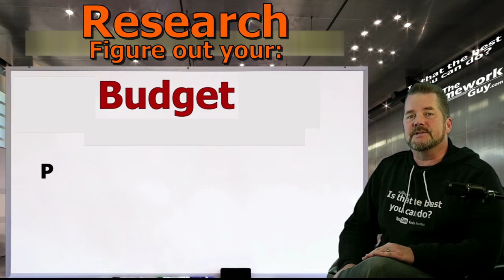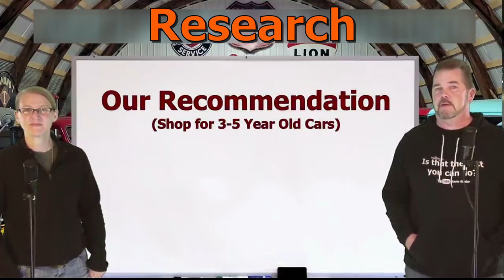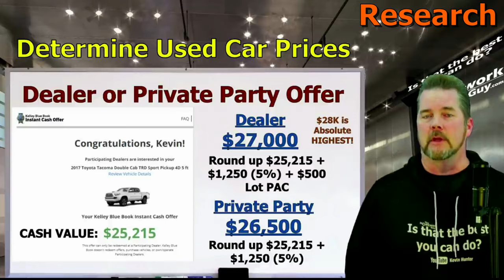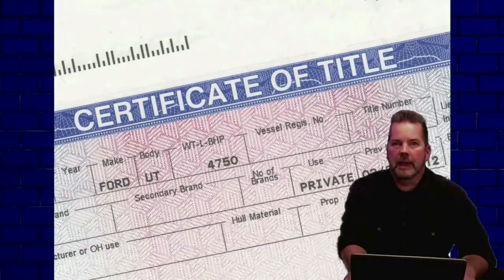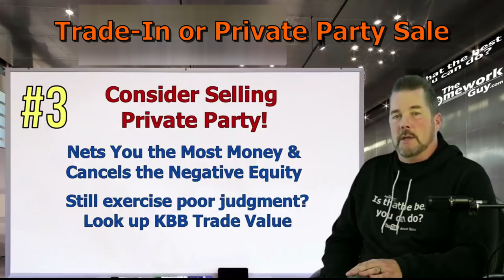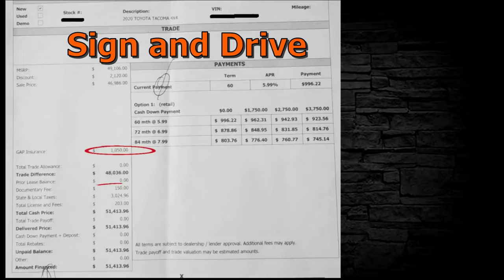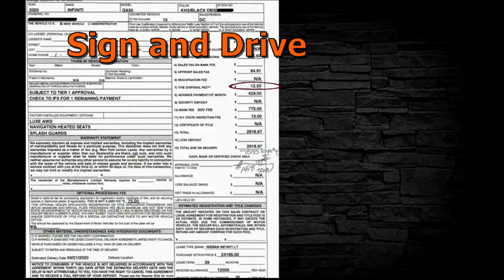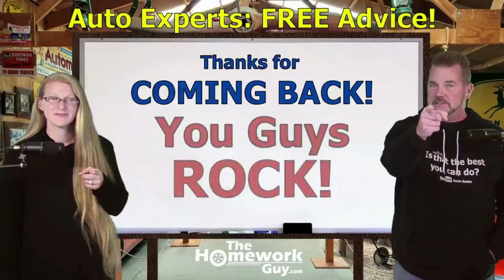Essential Car Buying TIPS, ADVICE- COMPILATION- How to Buy Car & Loan The Homework Guy, Kevin Hunter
How to Buy a Car, Get Insurance, Pre-approved for Credit and Car Loans, Inspections, How to beat the Dealer Finance Office *Compilation* of The Best of THE HOMEWORK GUY CAR BUYING ADVICE. Everything essential to know about buying a car.

A CAR DEALER WANTS TO:
1. SELL every car for the Highest Possible Price.
3. LOAD every Car Deal full of Fees and Finance Products.
4. OFFER Lowball numbers on every Trade Vehicle.

THE HOMEWORK GUY TEAM (THG) HELPS CAR BUYERS TO:
1. BUY a Car from Dealers or Private Party Sellers at the Lowest Price.
2. PAY Cash or Finance with their own Bank or Credit Union.
3. DECLINE Dealer Fees and Finance Products.
4. TRADE / SELL their current vehicle for the Best Value.

1. What you need to know before buying a car.
2. Information you need when buying a car at a dealership.
3. Benefits of Buying a Car from a Dealership or Private Party.
4. Questions to ask at a Dealership
5. Car buying tips and tricks from the experts
6. How to Buy and Pay for a Car with Cash
7. Using Carmax, Edmunds, TrueCar, Autolist, or Kelley Blue Book for Car Pricing Info.
8. Buying a Car out of state.
9. Taking Control of the entire Car Buying Process.
10. What to do if Scammed.
11. Illegal things Car Dealers can do.
12. Understanding Dealer Financing Tricks
13. How to Avoid Dealer Scams.
14. Reactions to Sales Training conducted by Car Trainers.